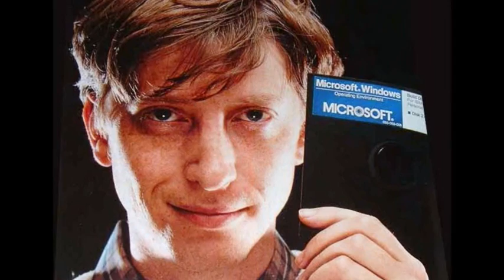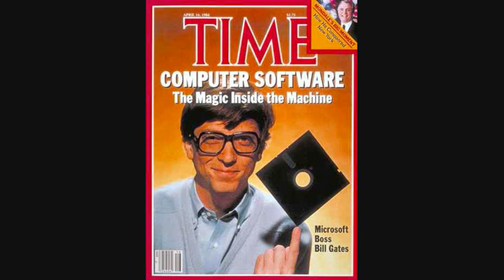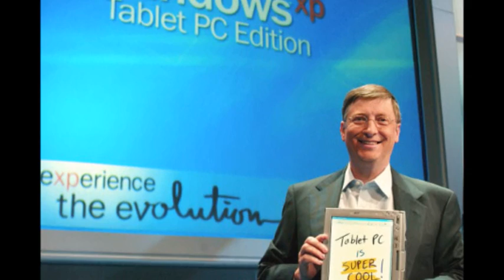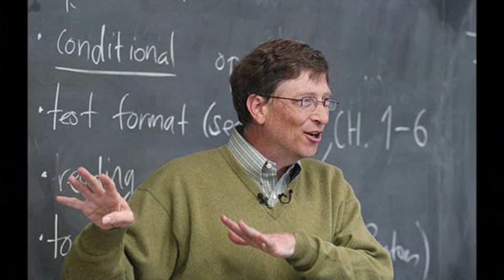Bill Gates - Biografía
En busca de Libertad y Prosperidad Financiera? Gane dinero con lo que ya hace